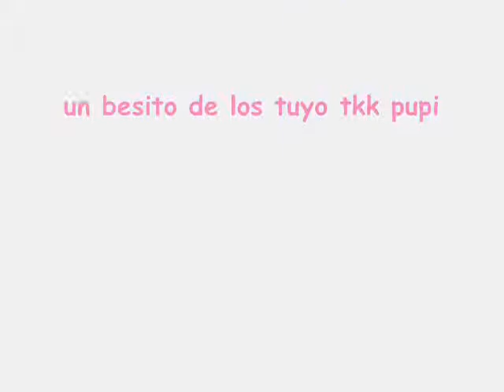Pupi-peke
para el niño mas bonito del mundo!